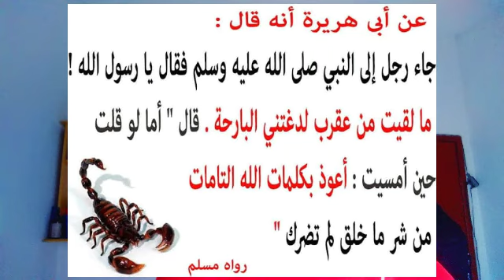وصفة من علم اخر ذكر ينجيك من الحيوانات الضار مثل البعوض و العقارب و الكلاب مجربة